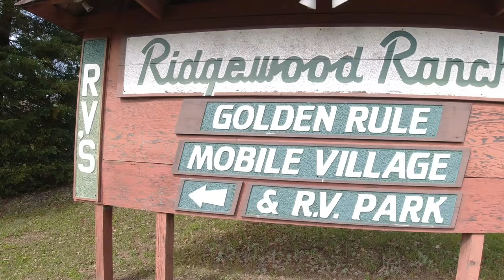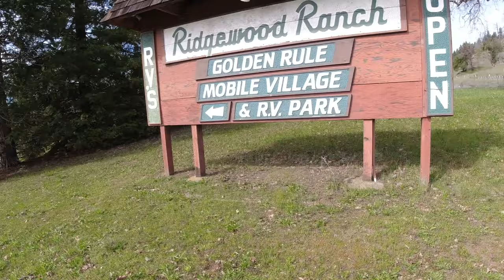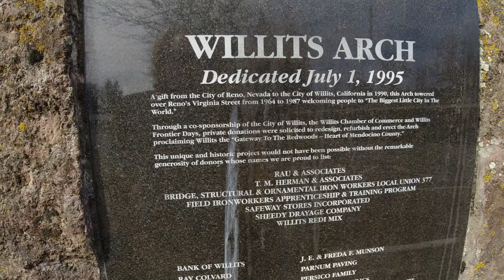Crazy Stories From My Life in a Small American Town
A tour of the small town of Willits in Mendocino county, northern California, where I grew up in the 1970s and 1980s.

Music during the video:

"Tennessee Railroad Blues" by Bo the Drifter